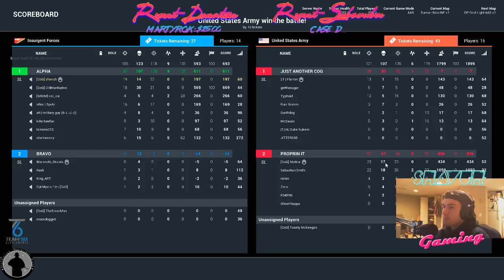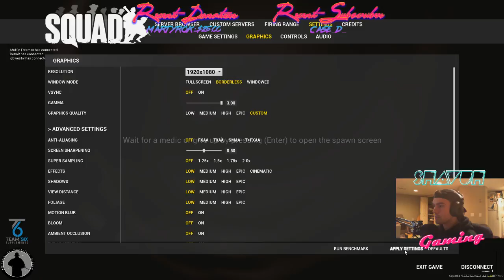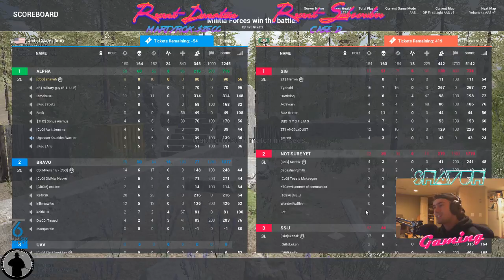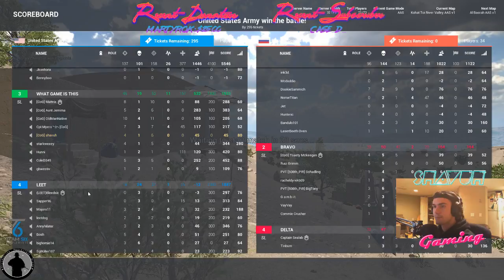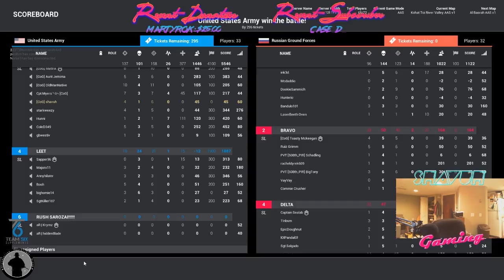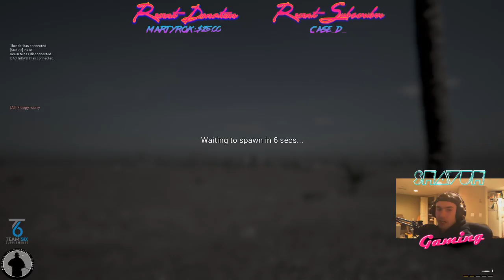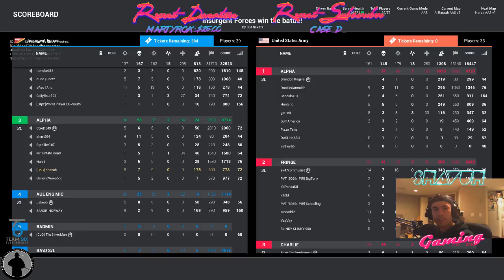CoG on The Farm - cogclan.net